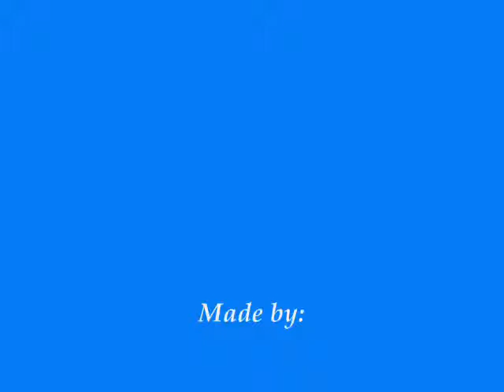Liam Leslie Mulrooney. Slide show, Birth to 1year.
A little slide show i made on movie maker. Some pictures of my son from Birth to around 1 year old.
Song is called "It means nothing" by the Stereophonics. Greatest band on the planet.